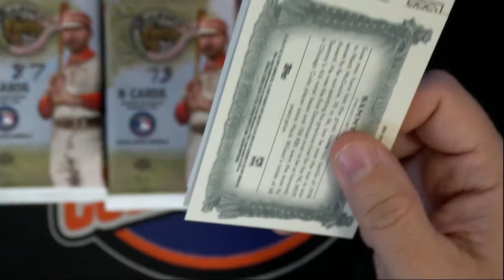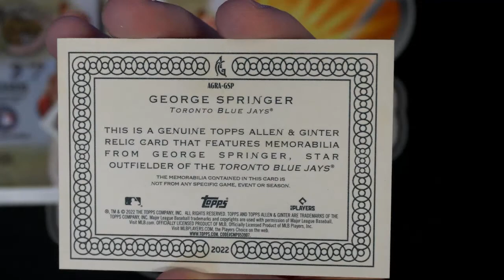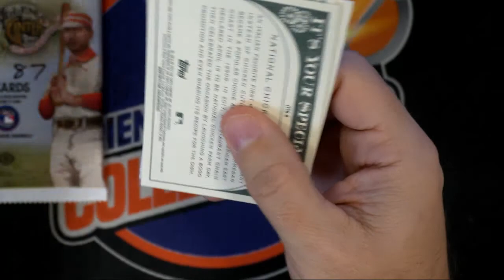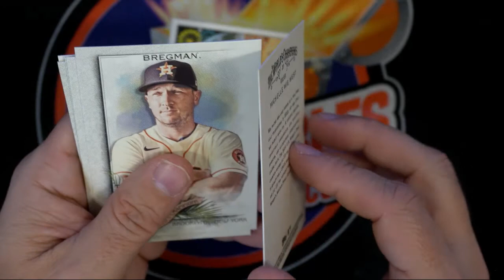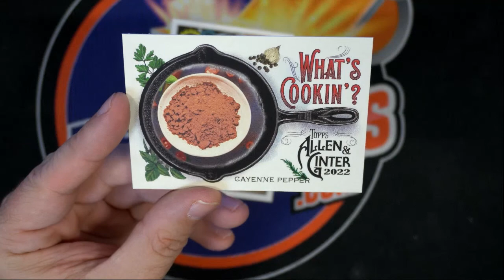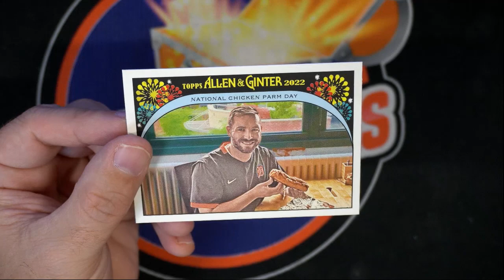2022 Topps Allen & Ginter more packs for Shannon R